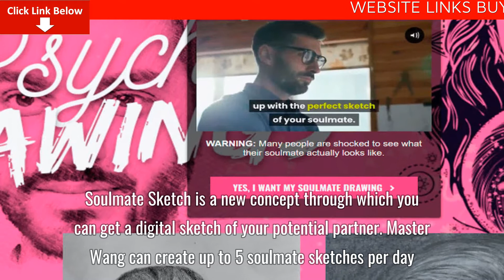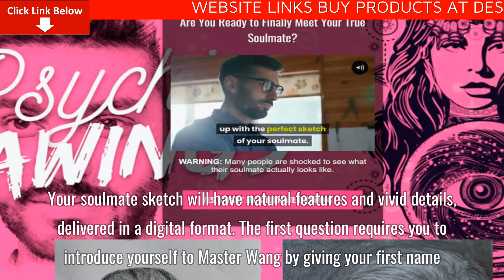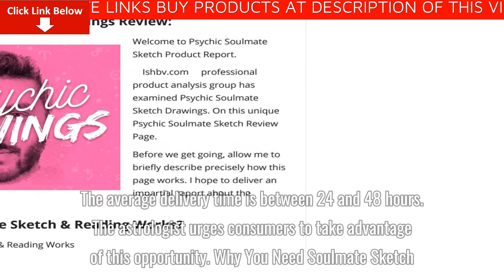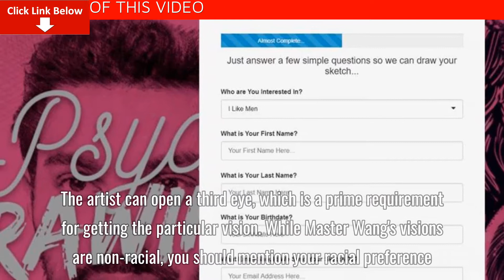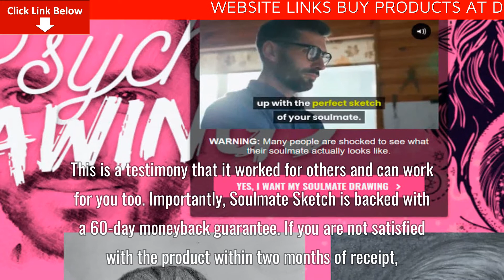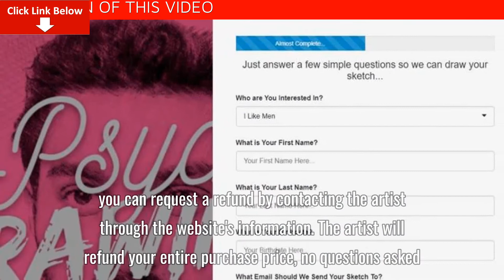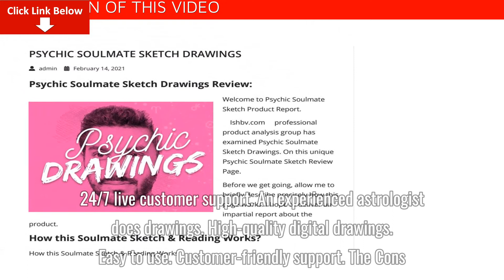Psychic Soulmate Sketch Drawings Best Review – Legit or Scam? Massive Discount + Benefits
Why You Need Soulmate Sketch
Like everyone else, you wish to know your future soulmate and perhaps have many questions regarding the person. With Master Wang’s Soulmate Sketch, you can have your questions answered and eliminate this confusion within just a few minutes.

Master Wang is famous for drawing soul mates of people not only in China but also globally. He accomplishes this mission by his psychic powers to illustrate the vision connected by love. The artist can open a third eye, which is a prime requirement for getting the particular vision.

While Master Wang’s visions are non-racial, you should mention your racial preference. This allows the artist to draw your soulmate in your racial choice style to help you recognize the person more quickly. It also allows you to connect with the person at a deeper level, regardless of whether they’re already present in your life or not.

In the end, the Soulmate Sketch service gives you satisfaction. Like any other person, you have the eagerness to know your partner better, and that’s what you achieve with this service. People usually try many different ways to learn more about their soul mates.

Sometimes these methods don’t give clear, accurate information. However, the Soulmate Sketch service is real and works faster. The producer takes him only 24 hours to deliver the sketch and reading once you purchase. In addition to your soulmate’s drawing, you get a complete description of your soul mate’s characteristics and qualities that help you connect with the person at a deeper level.

Benefits of Buying Soulmate Sketch
To begin with, this service allows you to find your soul mate. Soulmate Sketch enjoys a 5-star customer rating on its website. This is a testimony that it worked for others and can work for you too. Importantly, Soulmate Sketch is backed with a 60-day moneyback guarantee.

If you are not satisfied with the product within two months of receipt, you can request a refund by contacting the artist through the website’s information. The artist will refund your entire purchase price, no questions asked. However, most users confessed to the service’s effectiveness, with many of them saying they met their soul mates through the artist.

When you purchase the Soulmate Sketch service, the artist promises high-quality work—a real handmade drawing of the visions the artist receives in his trance of connection with the infinite powers of the universe. Therefore, it’s a 100% satisfaction guarantee according to the artist.

Pros and Cons of Soulmate Sketch
The Pros

The drawing comes in a digital format, which you can share through social media and messenger app
The service is fun—meant for your entertainment
Ability to track your order
30-days moneyback guarantee
24/7 live customer support
An experienced astrologist does drawings
High-quality digital drawings
Easy to use
Customer-friendly support
The Cons

Only people with a stable internet connection can get the service.
No way of verifying the reviews on the website
Digital sketches may be different from the actual person.